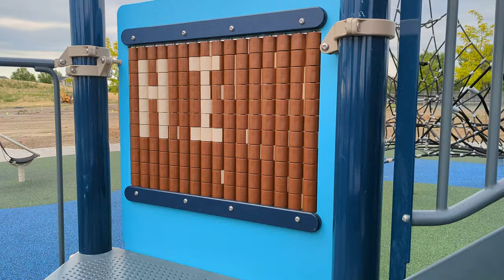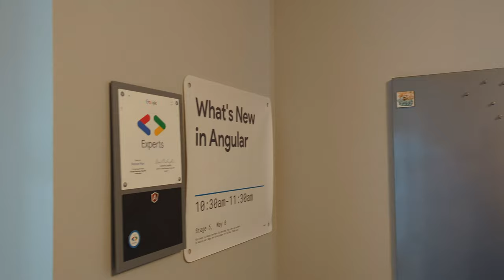assembly and bubble blasters - 2023-07-09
Today we get busy assembling furniture that has arrived recently and a long time ago. Stefanie bought some bubble blasters for the kids so we have fun on the deck while doing the assembly.